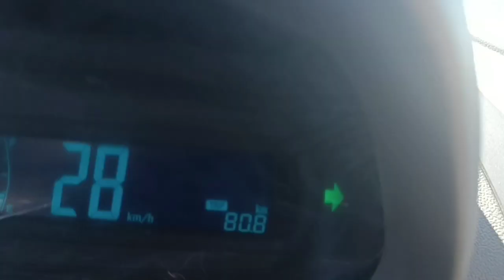МАРАТ АГА СОДАЗАВОДКА ЖАКЫНЛАДЫ